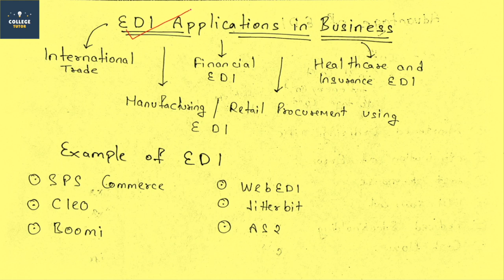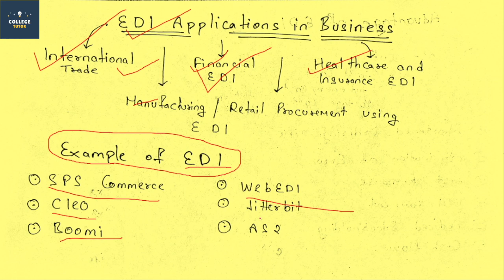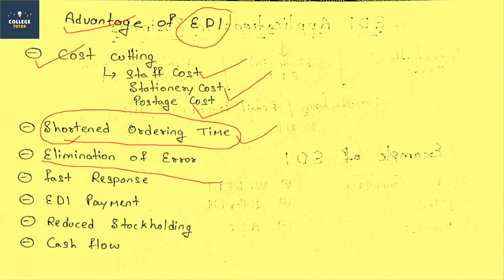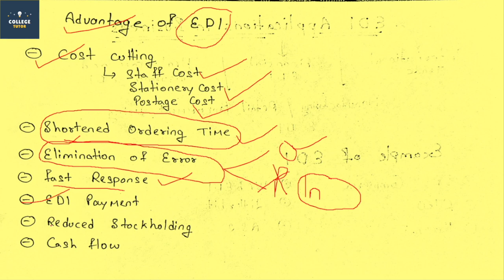Electronic Data Interchange | Revision Series | E commerce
“E-Commerce can be defined as a modern business methodology that addresses the needs of organizations, merchants and consumers to cut costs while improving the quality of goods and services and increasing the speed of service delivery by using Internet”.